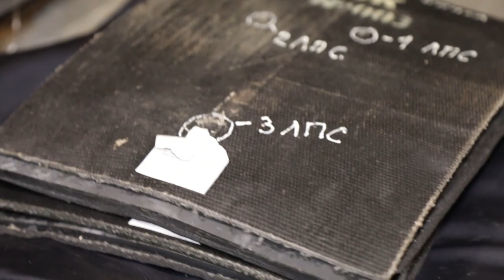МІФИ ПРО КАСКИ ТА БРОНІКИ. ЧАСТИНА 4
Серед саморобних бронепластин бувають такі, що відповідають рівню захисту. Але це не означає, що вони відповідають всім вимогам військових.